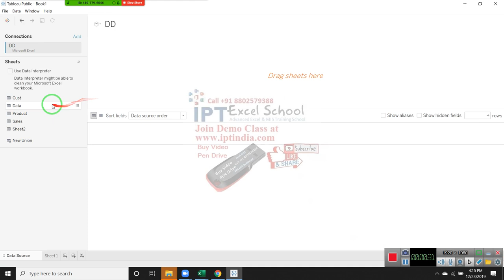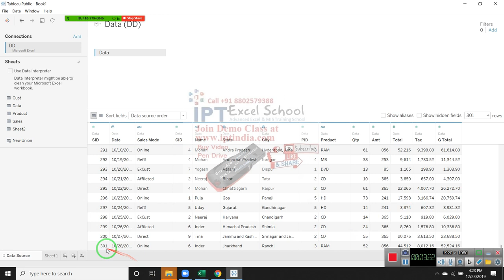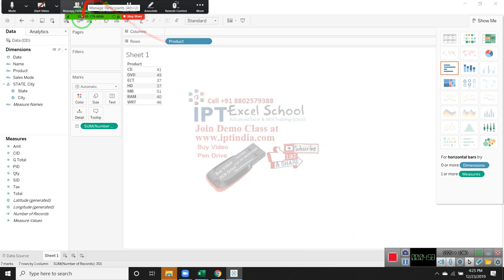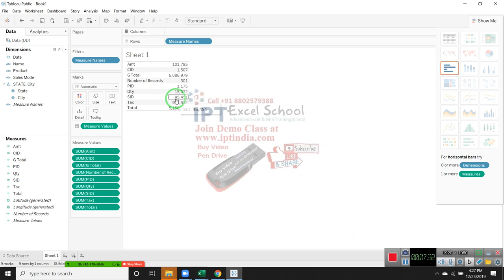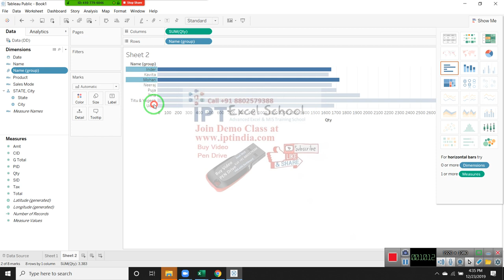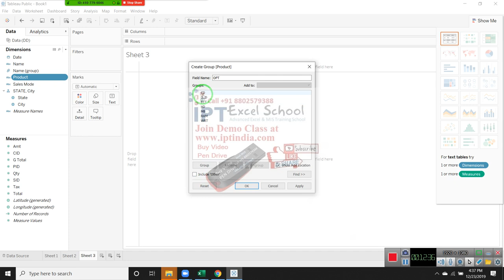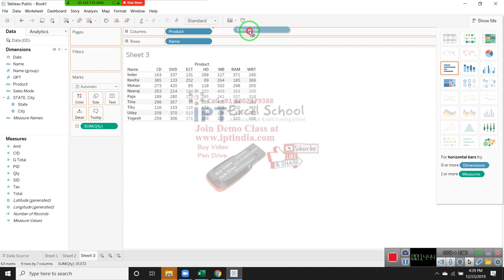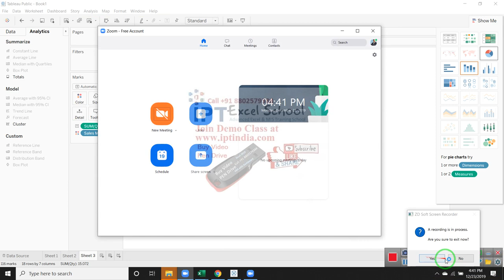Tableau Classes in Hindi